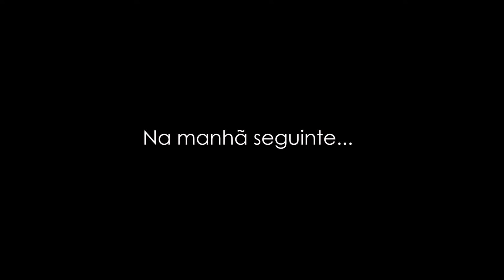Alegria Total - quando a esposa nega sexo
Paulino Mangueze

Grupo Alegria Total(Tio Yado, Aguacheiro, Dji Bravo e Hox) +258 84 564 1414/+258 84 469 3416

Camera 01: Mocinho Nitizzy
Camera 02: B Pró

Edição: KaPró Média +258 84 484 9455/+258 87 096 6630